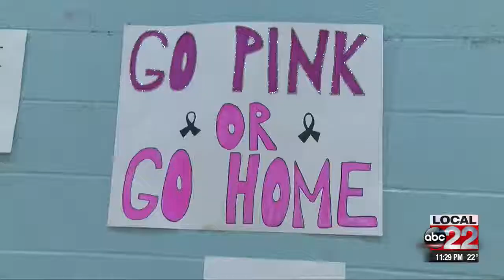High school girls' hoops highlights (Feb.14)